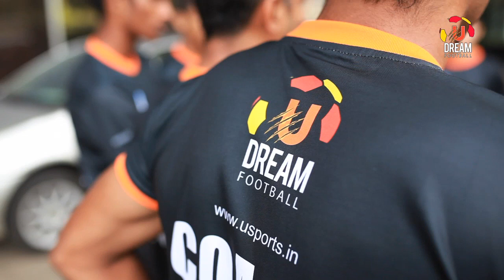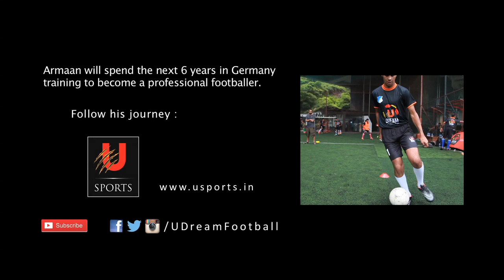U Dream Football Player Profile: Armaan Kalra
Armaan Kalra, part of U Dream Football Programme's first batch, shares his footballing journey.